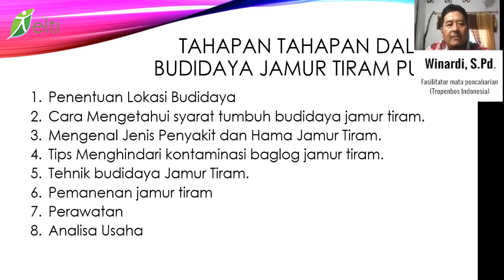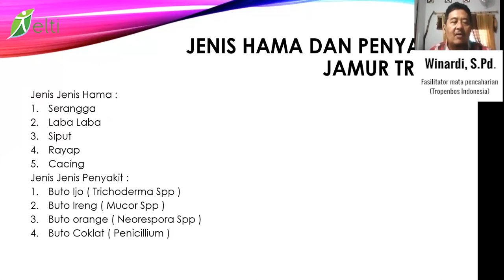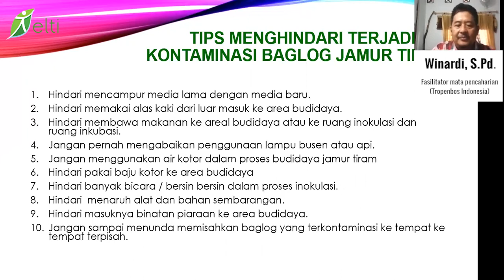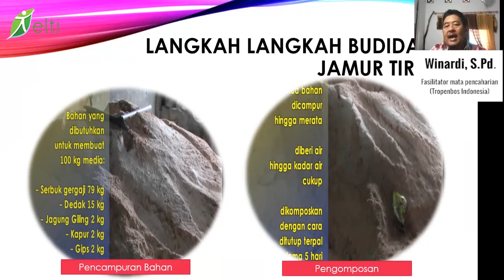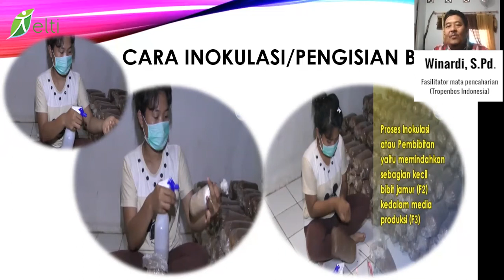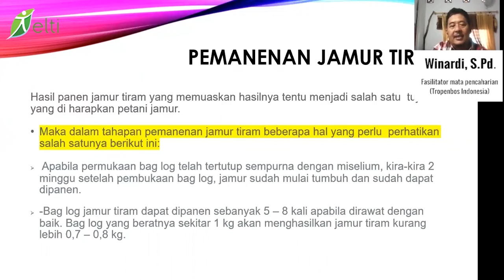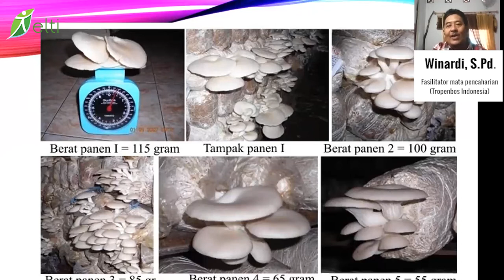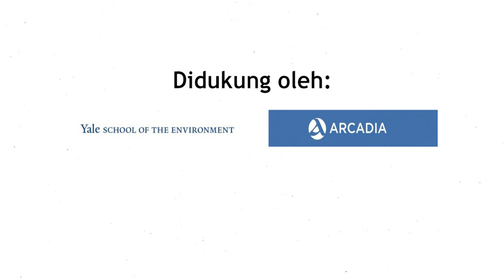Teknik budidaya jamur tiram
Presentation 2 - Oyster Mushroom cultivation techniques. This video for Online training – Introducing Oyster and Straw Mushroom cultivation techniques for communities around oil palm plantations, for Indonesian language.